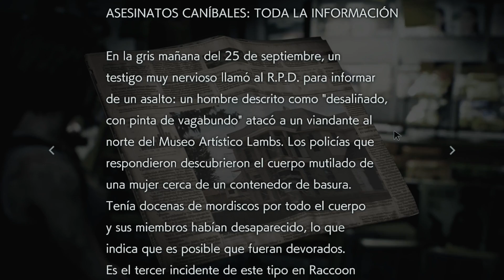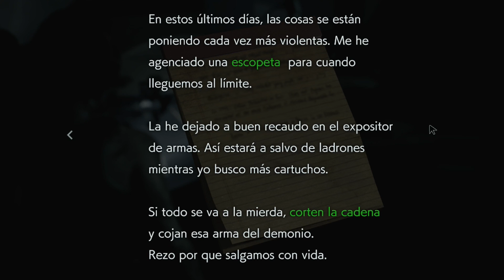MI CRUSH VS EL NEMESIS en el MEJOR JUEGO DE 2020 | RESIDENT EVIL 3 REMAKE: RACOON CITY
Mi canal de reacciones y humor @Niconejo

Link al juego:

Mi micrófono Wave DX
Mi webcam Facecam
Elgato Key Light
Elgato Key Light Mini
Interfaz Wave XLR
Elgato Greenscreen